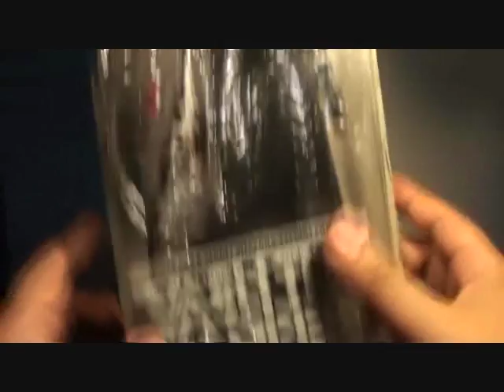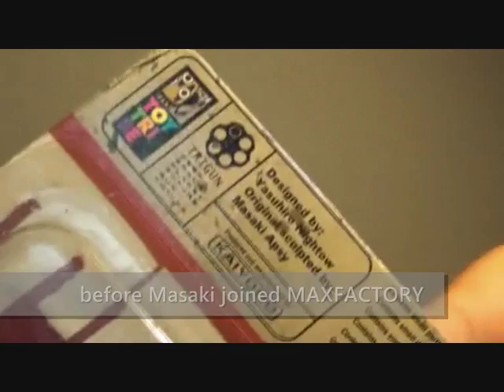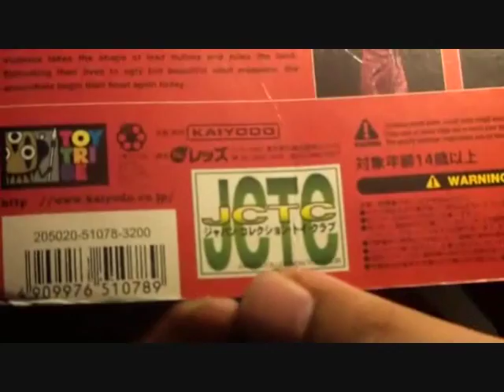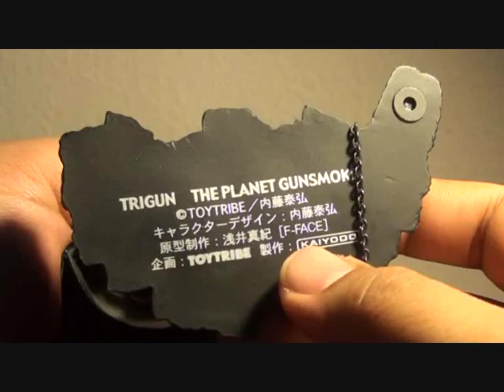Toy Review: Kaiyodo Vash the Stampede (Black Version)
After 5 years, I finally open my Vash the Stampede collector's edition by Kaiyodo. It is really meant to be displayed and not played with because of its limitation in movement. If I am not mistaken this was Masaki Apsy's final project before joining Max in Max Factory. If you forgot what is Max Factory, it is the company who made FIGMAs we love today. Although Revoltech's version is better, you got to admit the great design factor that was put into this collector's item.